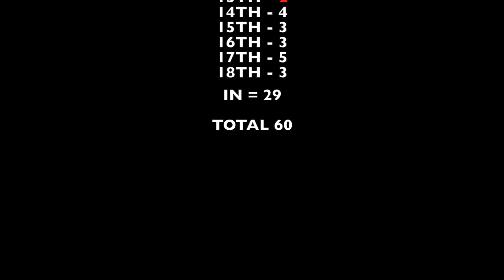5 Year Old Junior Golf Prodigy Jaxson Perry - Shoots 60 at The Kendleshire Par 54 - 14.04.2015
This video is about 5 Year Old Junior Golf Prodigy Jaxson Perry as he shoots 60 at The Kendleshire Par 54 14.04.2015